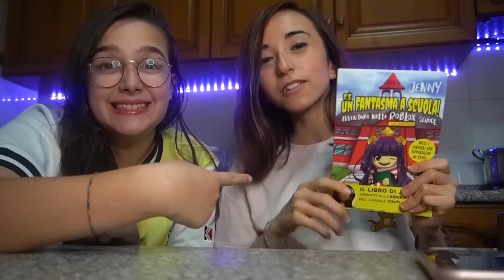ABBIAMO MANGIATO LE CARAMELLE PIU DISGUSTOSE DEL MONDO!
Raghi! Ordinate qui il libro
"C'è un fantasma a scuola! Avventura nella Roblox School"

Raghi! Oggi ho mangiato assieme agli altri le caramelle più disgustose di tutto il mondo!

SEGUIMI QUA!